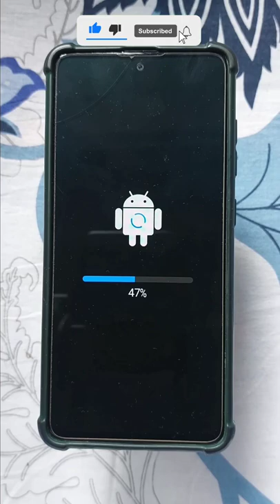galaxy a51 software update ❤️👍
MUST UPDATE TO THIS VERSION
Hummm wifi stability improved 👍
it takes 14 min to complete
and consumes 5% charge

A51 samsung new software update 🤩a51

samsung a51 wifi problem
samsung a51 wifi Bluetooth not working samsung a51 wifi calling
samsung a51 wifi connection problem samsung a51 wifi connected without Internet
samsung a51 wifi speed problem
samsung a51 wifi calling not working
samsung a51wifi not working
samsung a51 wifi ic
samsung a51 wifi direct
samsung a51 new update
samsung a51 new update features
samsung a51 that features
samsung a51 to a new update problem samsung a51 new update features 2022 samsung if it to a new update kab aayega samsung if you put a new update tamil samsung if you few on you update malayalam
samsung a51 new update review
samsung a51 wifi problem sloved
galaxy a51 wifi bug fix
samsung software may update
samsung software update problem
samsung software update may 2022
samsung software update june 2022
samsung software update kaise kare
samsung software update notification remove
samsung software update malayalam
samsung software update karne se kya hota hai
samsung software update android 12
samsung a51 software update
samsung a51 software
samsung a51 software update 2022
samsung  a51 software update review
samsung a51 software download
samsung a51 software update android 12
samsung a51 software update malayalam
samsung a51 update
samsung a51 update android 12
samsung a51 update kaise karen
samsung a51 update one ui 4.1
samsung a51 update one ui 4.2
samsung a51 update android 12 release date
samsung a51 update 12
samsung a51 update problem
samsung a51 update january 2022
samsung a51 android 12 update
samsung a51 adroid 12
samsung a51 android 12 update date
samsung a51 android 12 update features
samsung a51 android 11 frp bypass
 samsung a51 and a52 comparison
samsung a51 android 12 update in India
samsung a51 android 12 update tamil
samsung a51 android 11 update
samsung a51 hands on
samsung a51 handset only
samsung a51 hands free
samsung a51 handset
samsung a51 handbook
samsung a51 handleiding
samsung a51 pubg handcam
samsung a51 one hand mode
samsung a51 1st look
samsung a51 offline purchase
samsung a51 offline
samsung a51 in 2022
samsung a51 5g in 2022
samsung a51 2022 update
samsung a51 unboxing 2022
samsung a51 april 2022 update
samsung a52s june 2022
a51 awesome blue
a51 awesome black
galaxy a51 awesome blue
a52 5g awesome black
samsung galaxy a51 awesome black 8/256gb
a51 blue colour
a51 blue
a51 blue unboxing
a51 bluetooth speaker
a51 bluetooth problem
a51 blue vs black
a51 blue samsung
a51 blue vs purple
a51 bluetooth version
a51 bluetooth problem sloved
a51 blue and black
samsung a51 worth buying in 2022
samsung a52s 5g
samsung a52s
samsung a51 water test
samsung a52s 5g water test
samsung a51 vs oneplus nord
samsung a51 vs oneplus nord 2
samsung a52s vs oneplus nord
samsung a52s vs oneplus nord 2
samsung a51 price in bangladesh 2022
samsung a51 price in pakistan 2022
samsung galaxy a51 price in 2022
samsung a51 price in February
samsung a51 unboxing
samsung a51 unboxing telugu
samsung a51 unboxing malayalam
samsung a51 unboxing aesthetic
samsung a51 unboxing in hindi
samsung a51 unboxing tech burner
samsung a51 unboxing blue
samsung a51 unboxing and review
samsung a51 shorts
samsung a51 whatsapp status
samsung a51 sharmaji technical
samsung a51 gyan therapy
samsung a51 online purchase
samsung a51 bgmi
samsung a51 cod
a51 samsung unboxing
a51 samsung accessories
a51 samsung 5g
a51 samsung camera test
a51 samsung price
a51 vs a52s
a51 5g
a51 v m52
a51
samsung a53
a53 samsung price
a53 samsung launch date
a53 samsung 5g
a53 samsung tamil
a53 oppo
a53 oppo unboxing
a53 5g samsung unboxing
best buying phone
top selling smartphone
a52 8/128 samsung
samsung a52 8 128 pubg
samsung a51 8 128 pubg test
samsung galaxy a51 8/128
galaxy a51 8/128
samsung galaxy a51 8/128gb
a51 samsung jerryrigeverything
a51 samsung jagat review
a51 samsung jb hi fi
a51 samsung jiji
a51 samsung January update
samsung a51 john say
a51 samsung juegos
a51 software update
a51 software review
a51 software
a51 software update android 13
Samsung a51software update
Samsung a51 software problem
galaxy a51software
a51 new software update
samsung a51 new software update
a51 Bluetooth problem